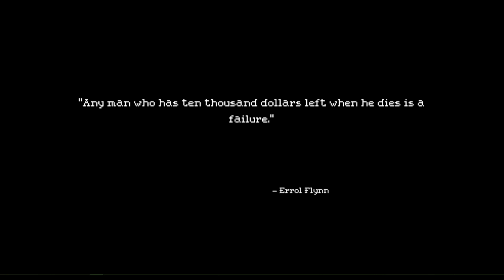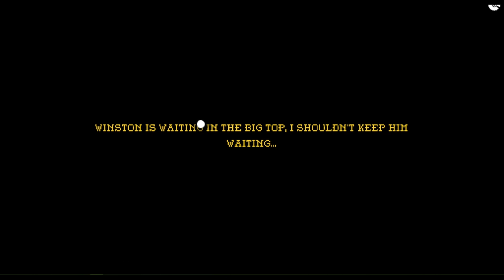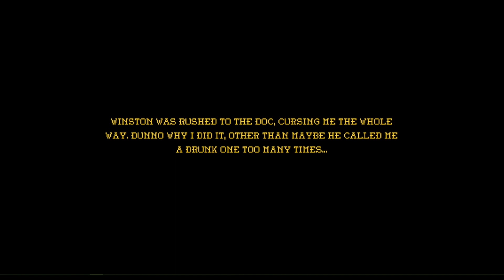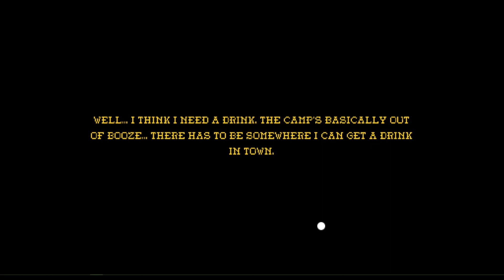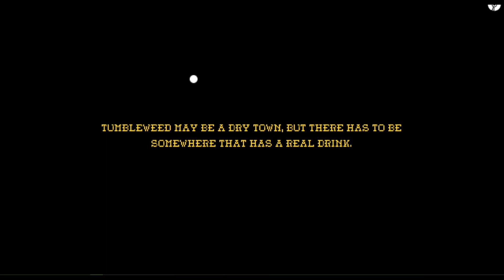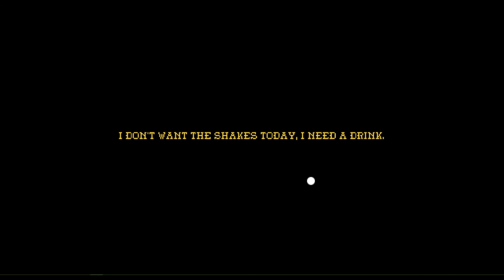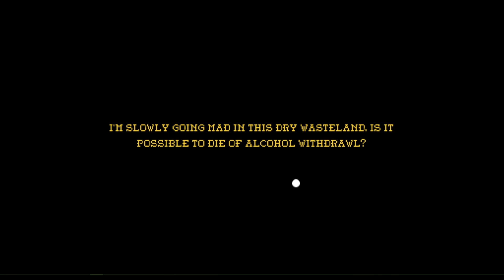A Game About Going Pew Pew and Making Mistakes | Dead Horizon Demo - Part I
Pa tries out the Dead Horizon Demo, a game that takes western, first-person shooter and blends it with an NES Zapper XD